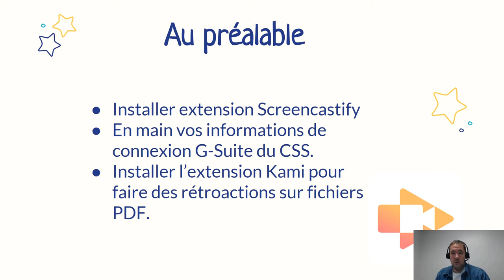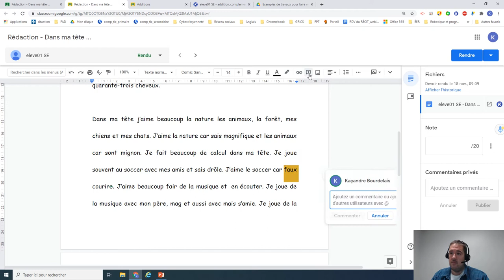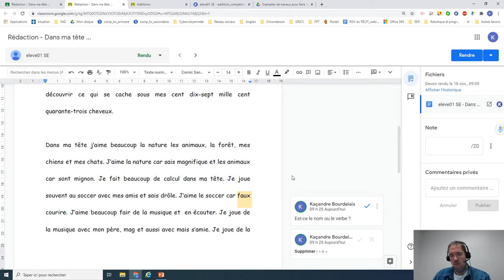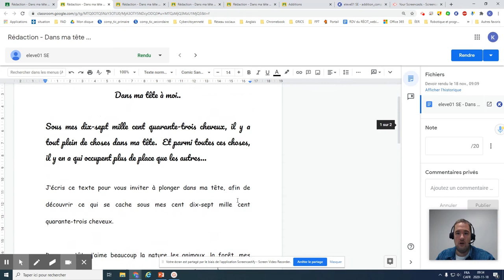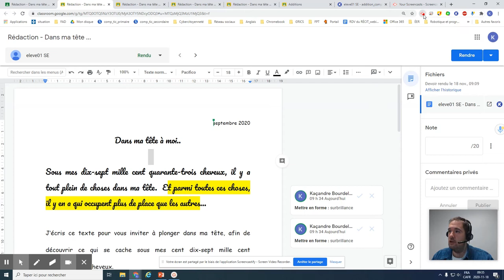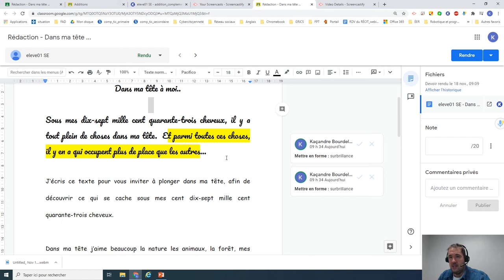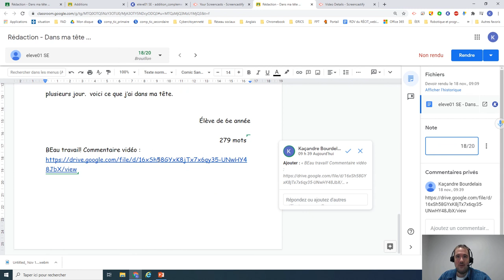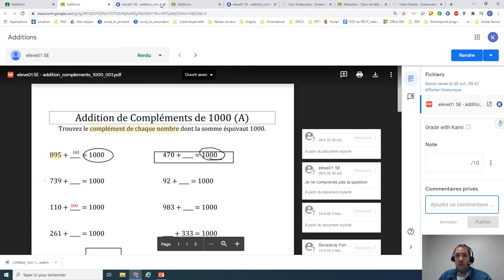Tutoriel Screencastify - Formuler des rétroactions vidéos